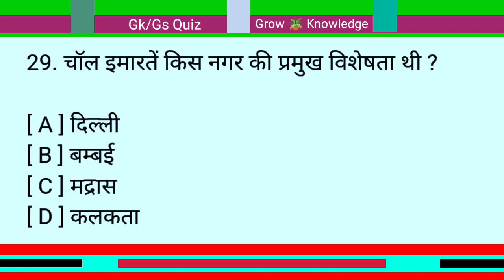चॉल इमारत किस नगर की प्रमुख विशेषता थी? | Chaul imarat kis Nagar ki Pramukh visheshta thi